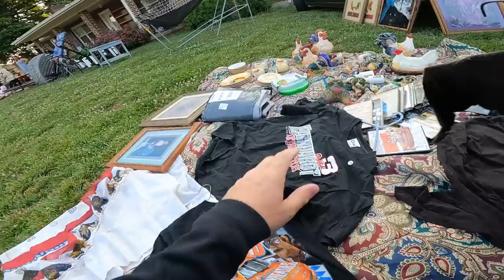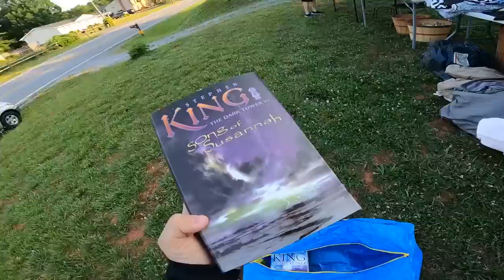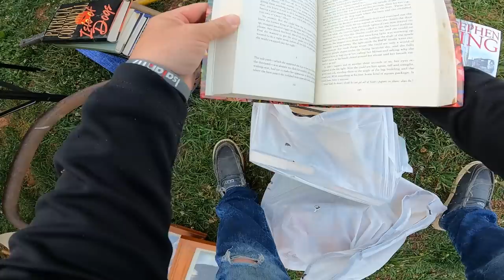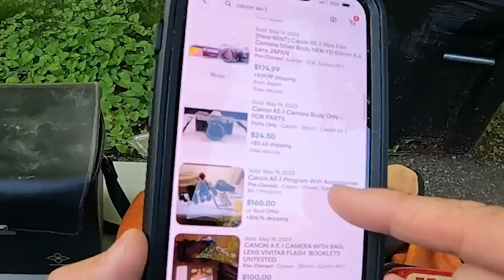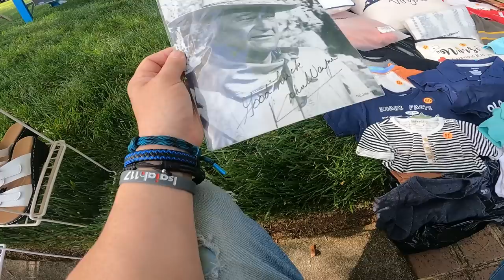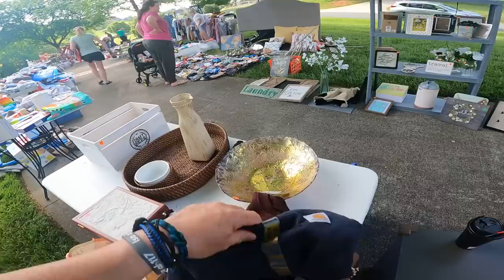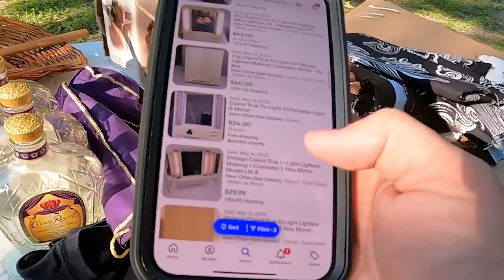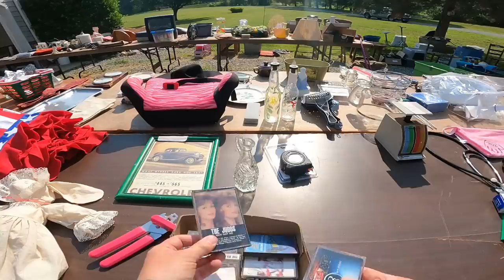I ASKED HER TO GET THE GOOD STUFF OUT OF HER HOUSE AT THIS GARAGE SALE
Commonwealth Picker Ebay Store
Reseller Genie Bookkeeping Software
Garage Sale Nation Facebook Group
LINK TREE
36 rolls of tape
36 rolls of tape
6x6 cardboard cd envelopes
500 6x10 Blue Bubble Padded Envelopes
440 lbs scale from Accuteck
500 4x7 Craft Bubble Mailers
4x4x6 Boxes 200
4X4X4 boxes 100 200
5x5x5 Boxes
8x6x4 Boxes
10x8x6 Boxes
Mark's (Not Your Dad's CPA)
CODE:  COMMONWEALTH (For $50 Discount)

-video keywords-
ebay bolo
ebay seller
reseller
estate sale
estate sales
flip garage sale finds
treasure hunting
american pickers
resell video
ebay video
picking
private pick
vintage garage sale
vintage 80's
vintage 90's
garage sale
yard sale
garage sales
yard sales
garage sale ride along
commonwealth picker
treasure hunting